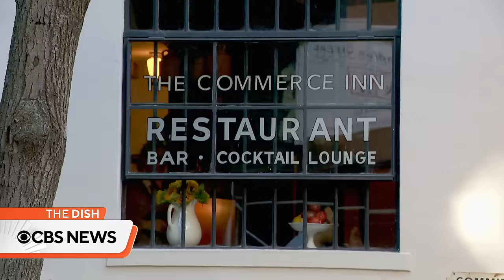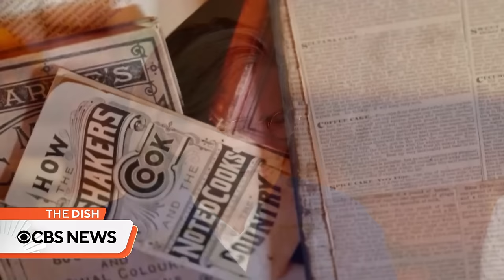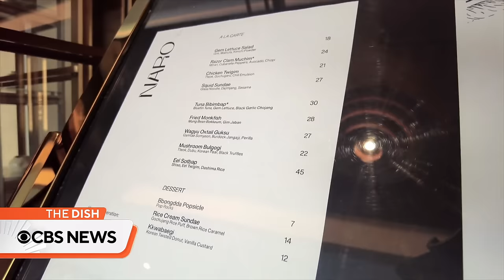Exploring New York City restaurants | The Dish Full Episode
We explore three amazing eateries in Manhattan, from a West Village restaurant inspired by an early American religious community to one of the most iconic seafood restaurants in the five boroughs. Watch these stories and more on "The Dish."

0:00 Intro
1:02 The Commerce Inn
7:31 Naro
13:40 Lure Fish Bar